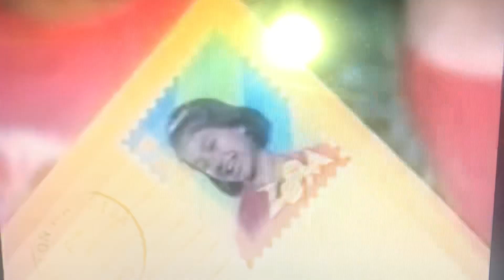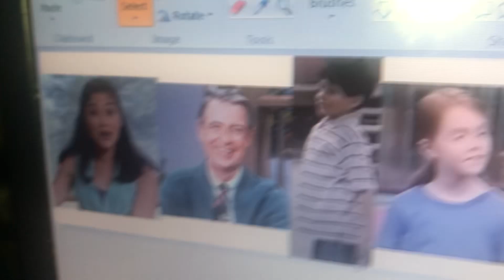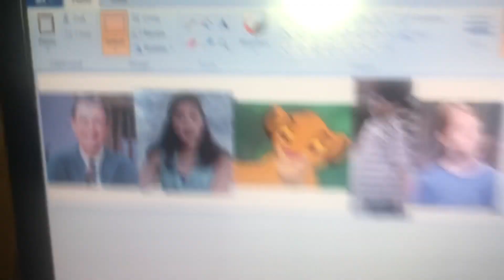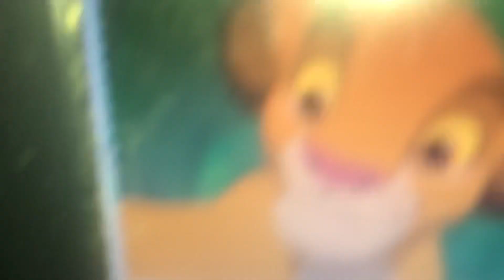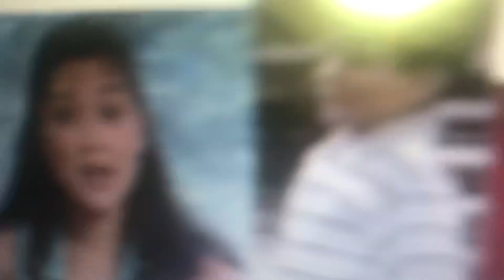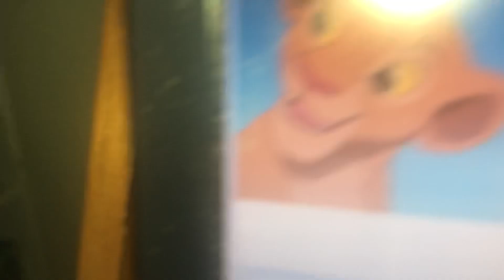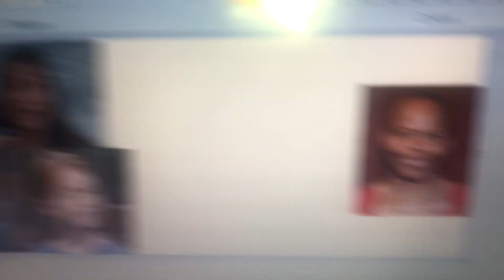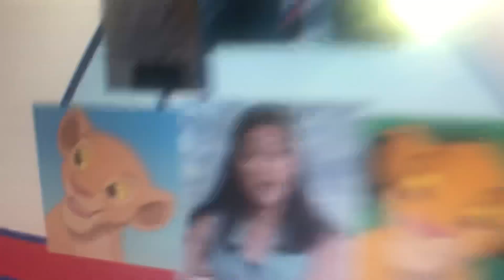Young Simba Ship, Ahoy! Part 1